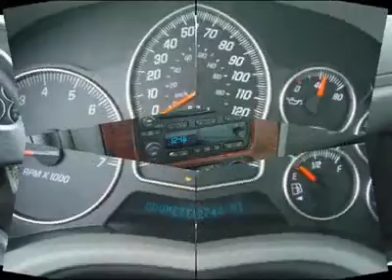2007 GMC ENVOY Maumee, OH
2007 GMC ENVOY Maumee, OH
Stock #

Ed Schmidt Chevrolet Used
1425 South Reynolds Rd

***THE  LUXURY***MOON ROOF***SPOTLESS*** The GMC Envoy is an excellent choice among midsize sport utilities. Envoy is well-engineered and enjoyable to drive, stable and responsive with good brakes and a superb inline six-cylinder engine. The Envoy Denali models are luxuriously equipped and come with a more powerful 5.3-liter V8 For an appointment to view this vehicle call